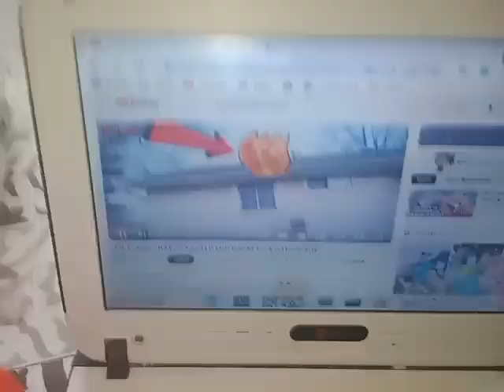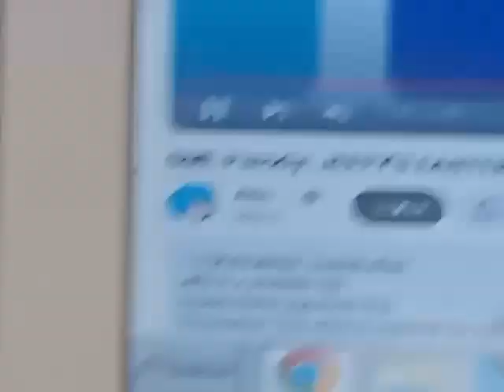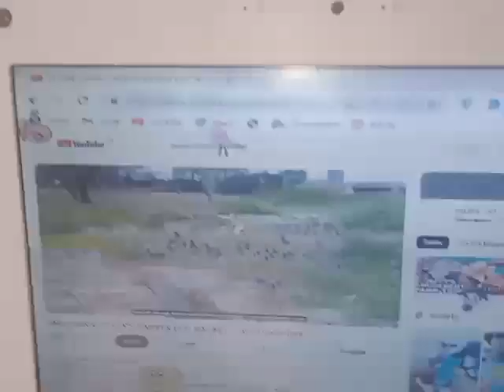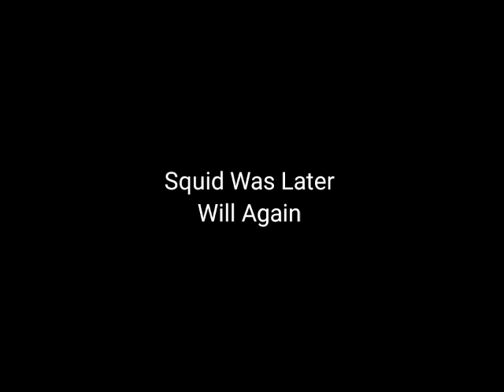SGL Parody: SQUID'S EASTER EGG BASKET - April Fools Day (V2)